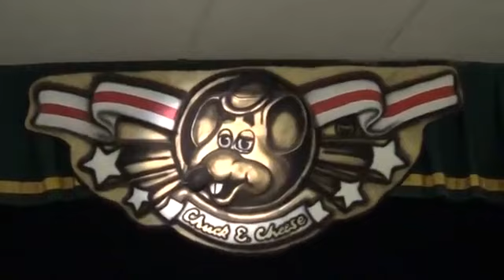BIG CHEESE CLASSICS Safe and Sound Xtreme Close Up Version Colerain Rd Cincinnati, OH *REUPLOAD*